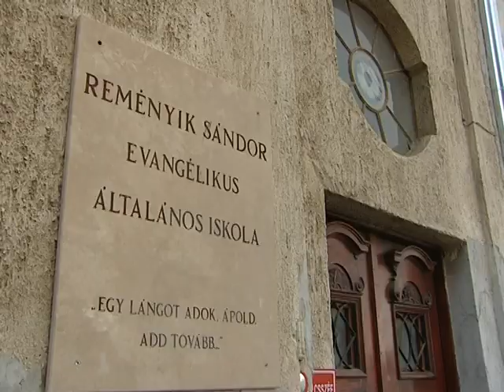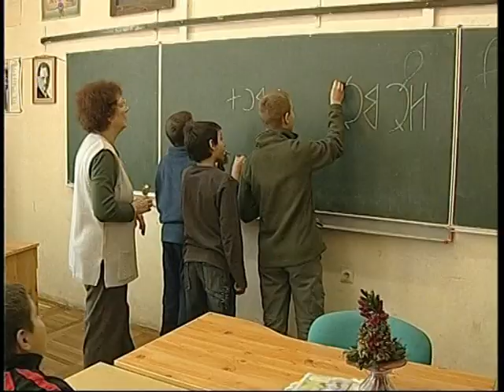Reményik-iskola film 2011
A Reményik Sándor Evangélikus Általános Iskola bemutató kisfilmje. (2011)